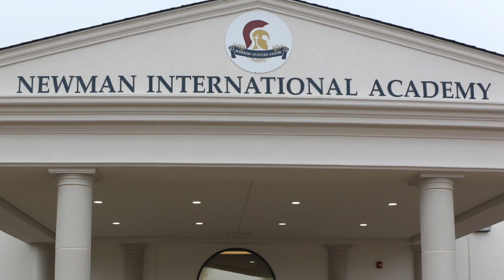2018 All Newman Wants for Christmas slide show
These are a few moments from the All School video experience in photography.  Thank you Commercial Photography for the photos! *And Sydney too!